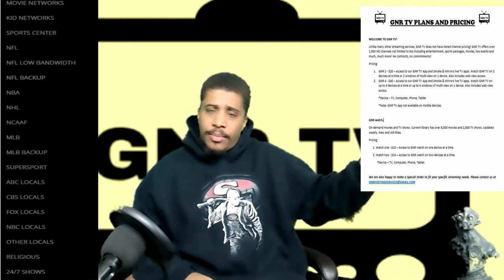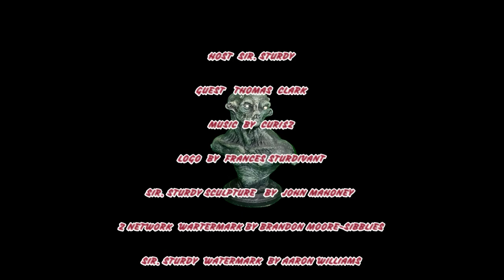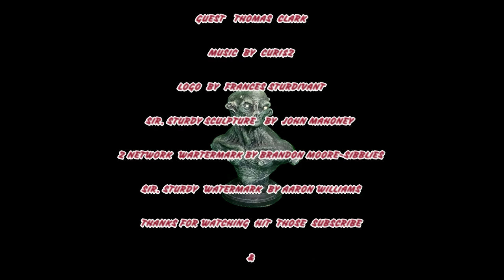HORROR WITH SIR. STURDY EPISODE 140 FT. THOMAS CLARK HALLOWEEN III REVIEW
ALL I WILL SAY IS THOMAS WAS NOT CRAZY ABOUT THIS MOVIE. WE HAD A GREAT TIME RECORDING THIS EPISODE TUNE IT AND ENJOY.